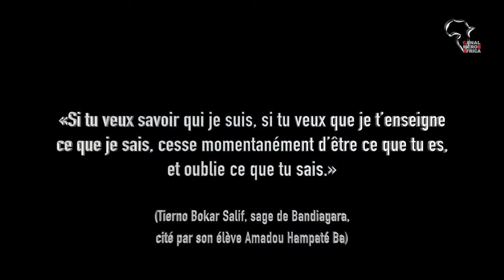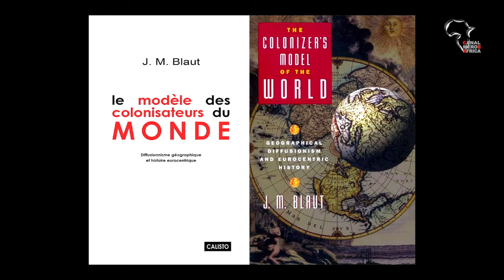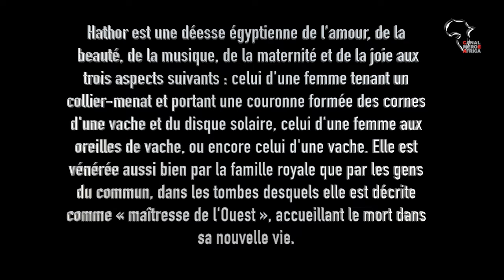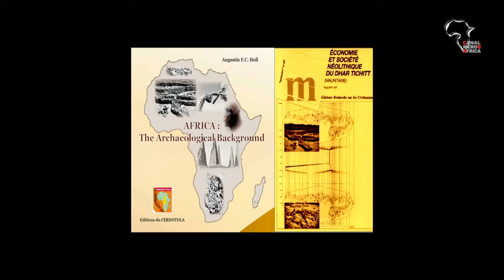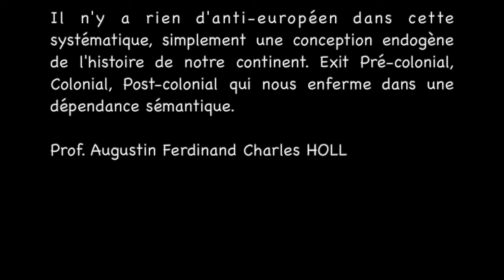APPARITION DES AGRICULTURES EN AFRIQUE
L'APPARITION DES AGRICULTURES EN AFRIQUE
THE BIGINNINGS OF AGRICULTURE IN AFRICA

UN EXTRAIT DE LA CONFÉRENCE :
LA RÉVOLUTION NÉOLITHIQUE DANS LE MONDE

PROF. AUGUSTIN FERDINAND CHARLES HOLL
Archéologue & anthropologue
Directeur du Centre de Recherche sur l'Afrique
Université de Xiamen, Chine

«Si tu veux savoir qui je suis, si tu veux que je t’enseigne
ce que je sais, cesse momentanément d’être ce que tu es,
et oublie ce que tu sais.»

(Tierno Bokar Salif, sage de Bandiagara,
cité par son élève Amadou Hampaté Ba)

CHRONOLOGIE DE L'HISTOIRE AFRICAINE
Nous avons initié une chronologie de l'histoire Africaine qui ne se construit pas en fonction de l'Europe :

- l'Histoire initiale, en lieu et place de Préhistoire
- l'Histoire Ancienne de l'Égypte pharaonique au 15e siècle
- l'Histoire Moderne qui inclut l'irruption de l'Europe jusqu'à la colonisation
- l'Histoire Contemporaine – lutte de libération,
panafricanisme, indépendance etc,
- l'Histoire des temps présents

Il n'y a rien d'anti-européen dans cette systématique, simplement une conception endogène de l'histoire de notre continent. Exit Pré-colonial, Colonial, Post-colonial qui nous enferme dans une dépendance sémantique.

''L’apparition des agricultures en Afrique'' au Colloque international : ''La révolution néolithique dans le monde. Aux origines de l’emprise humaine sur le vivant''

Organisé par la Cité des sciences et de l'industrie et l'Inrap, sous la direction scientifique de Jean-Paul DEMOULE.

Auditorium de la Cité des sciences et de l'industrie, les 2, 3 et 4 octobre 2008

Sourcing vidéo : © INRAP (Institut National de Recherches archéologiques préventives), 2008

Archives documentaires :Prof. John Desmond CLARK, Prof. Fred WENDORF et Prof. Augustin F.C. HOLL